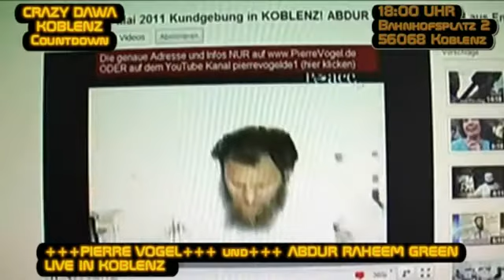+++KUNDGEBUNG KOBLENZ 29.05.2011+++Der FINALE Trailer3